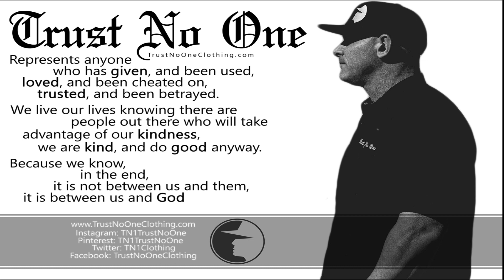DELIVERY AND SMALL REVIEW OF THE NEW 2022 @Indian_Motorcycle SCOUT ROGUE!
I have the chance to deliver a new 2022 @Indian_Motorcycle Scout Rogue while I was riding the motorcycle to the new owner I took the time to vlog some of my thoughts!

Im Ridingfish,
I ride an @Indian Challenger white dark horse! I bought it at INDIAN MOTORCYCLE OF St. Paul. They are my home dealership but as you find on my channel I have worked with many different dealers around the USA.. My favorite thing about this YOUTUBE thing is that I love growing the motorcycle community!  Meeting and hanging out!! Ride Hard,